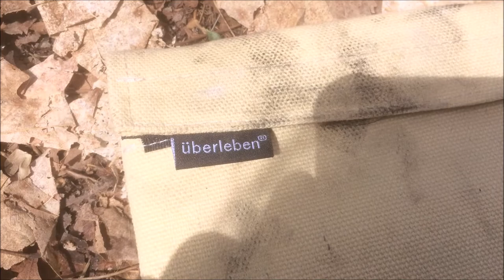Überleben Stöker Flatpack Stove | Picking Leeks In The Wild!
New video coming at you finally. Decided to rock the tunes through out the video this time just for fun. Watch as I go out into the bug infested woods to pick some wild leeks. I also get to use my Uberleben cook stove and vintage '78 messkit to rock some burgers.
If you like this content you know what to do.

Life's a grave, dig it.

MERCHANDISE IS FINALLY HERE!

\m/